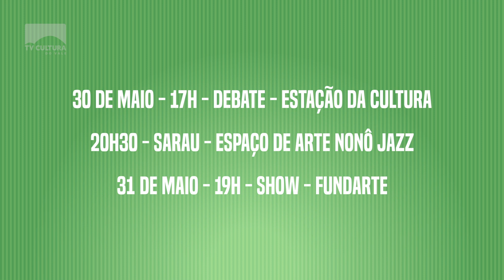Festival Brasileiro de Música Intimista.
Amanhã e sexta-feira acontece o Festival Brasileiro de Música Intimista. As atividades incluem debate sobre música, saraus e apresentações artísticas. Essa é uma boa oportunidade para quem gosta de música brasileira.